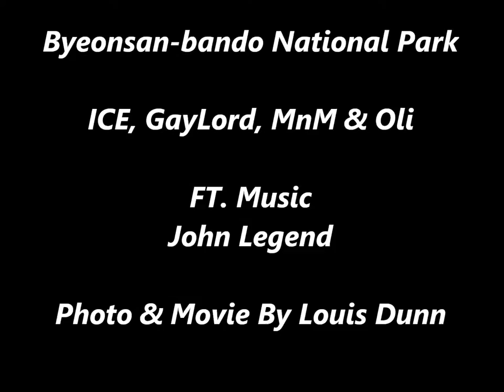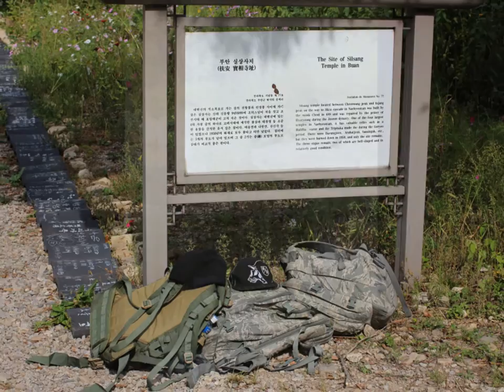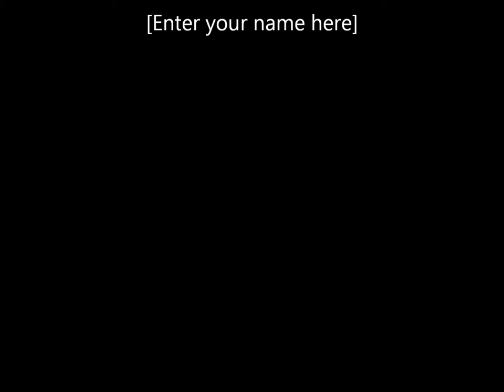My Movie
Byeonsan-bando National Park
trip with my friends